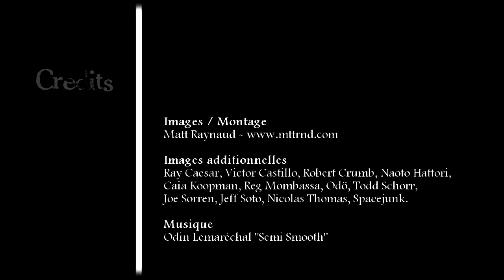Les enfants TERRIBLES - Odö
Odö is one of the 12 artistes presented at the collective Show "Les enfants TERRIBLES" during the biennale of contemporary art of Lyon in 2011.

capture: Matt Raynaud